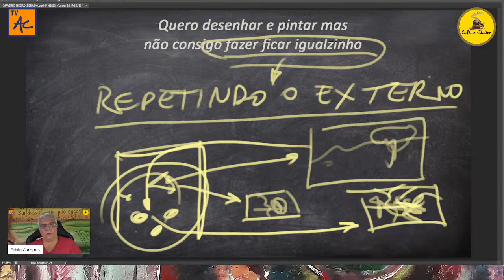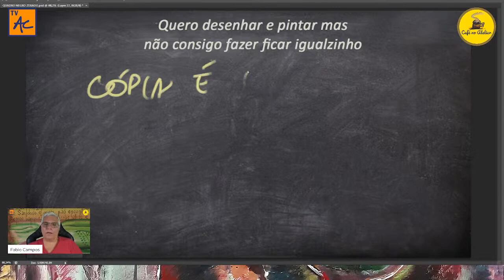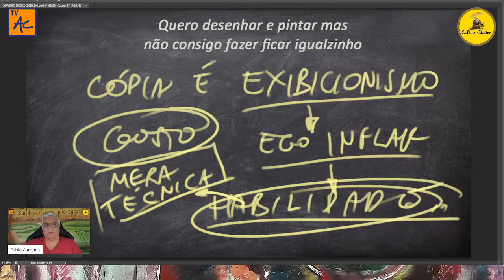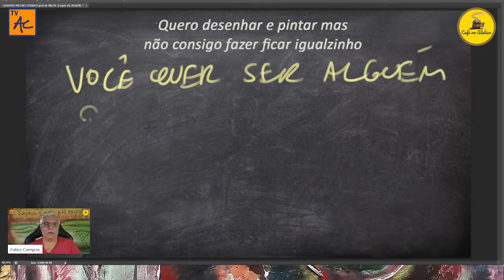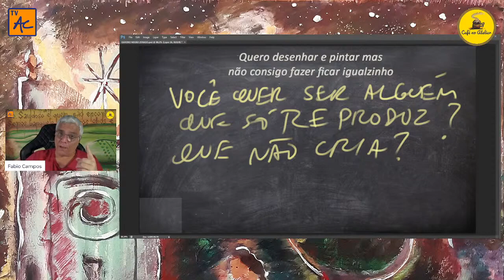Eu vou te mostrar aqui qual foi o grande artista que só copiou.